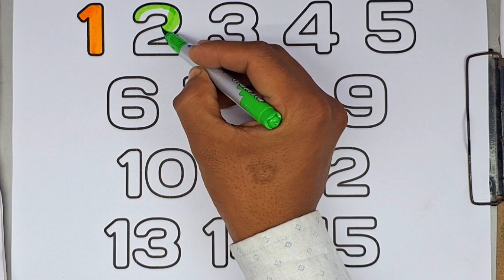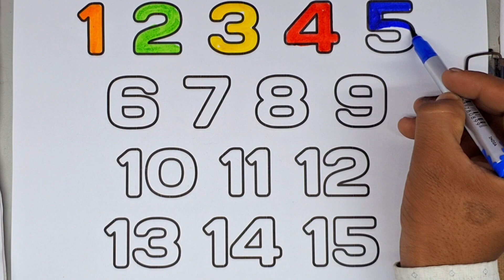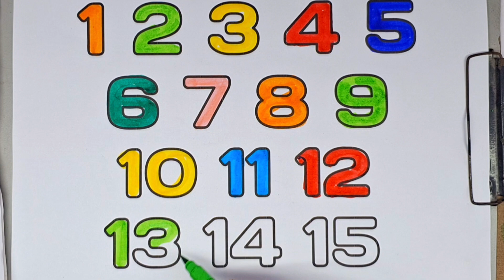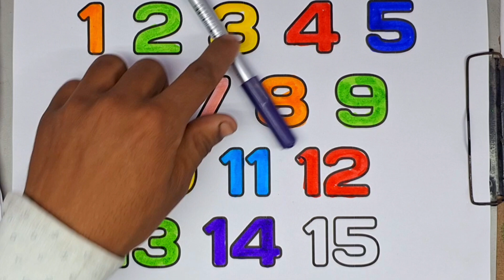Learn Numbers From 1 To 100 | 123 Number Names | 1234 Numbers Song | 12345 Counting for Kids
Learn Numbers From 1 To 100 | 123 Number Names | 1234 Numbers Song | 12345 Counting for Kids, 508